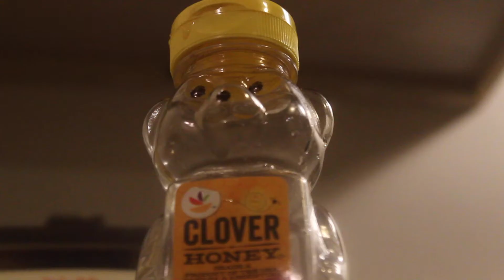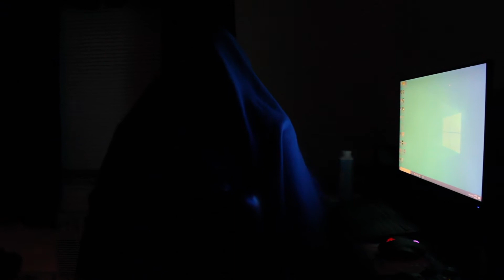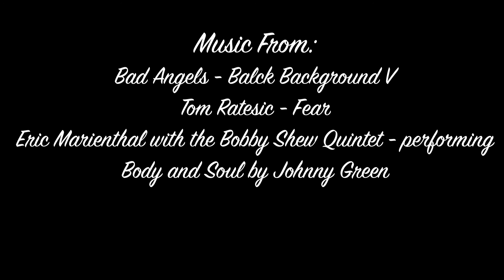Get The Honey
This film is a satire tackling the oppressive nature of diet culture, and westernized beauty standards. Although diet culture may appear to be the main subject, this film touches on the subject of overall oppression whether it be racial, gender-based, sexuality-based, class-based, or oppression towards anyone in general, while at the same time providing those most vulnerable in society with solutions to oppression by directly facing those in power head-on. Interpret it how you like and face yourself to the east for inspiration.

This film was inspired/based on elements of Anne Bancroft's 1980 film "Fatso," starring Dom DeLuise, and the revolutionary philosophies expressed by individuals like Fidel Castro, Elijah Muhammad, Malcolm X, along with others.